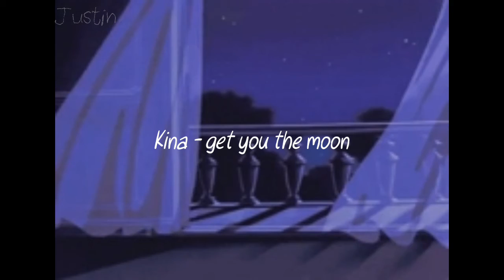Kina - get you the moon (Slowed)